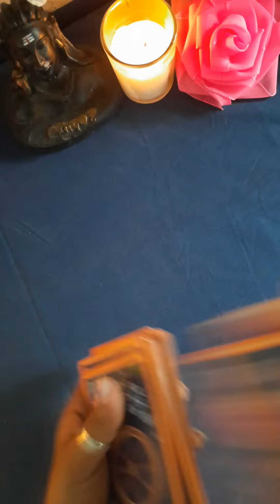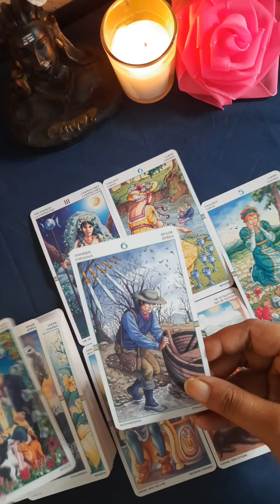Kya Kehna Chahte Hai Wo Abhi? 💌